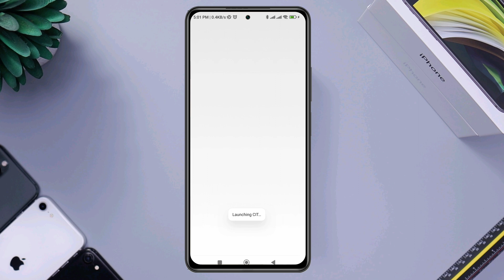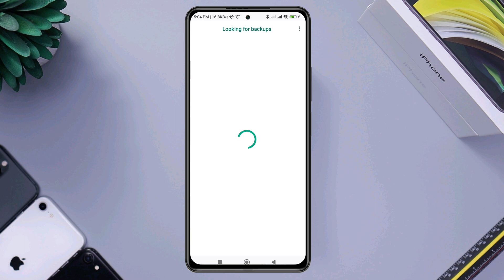How To Fix WhatsApp audio play screen off problem on Android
Is your screen go back when you play audio from your WhatsApp and do want to know how to fix the screen off while playing WhatsApp audio? Then watch this video.
Well, WhatsApp plays voice messages through your speaker, but recently, a number of people are saying their screen off while playing WhatsApp audio when they try to play audio. Now if you have the Proximity sensor issue when you try to play audio or voice recorder on your WhatsApp. Don’t worry!
Because, in this video, I am going to show you a quick way to solve your problem. That will fix the sensor not working for your WhatsApp.

00:00- Video starting
00:38- Check your proximity sensor from the settings
01:08- Hit the back up button from WhatsApp settings
01:20- Fix your settings by following the process
01:42- Set up your WhatsApp again and check it out
01:55- Video ending